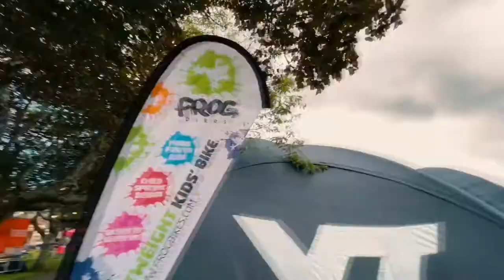FROG BIKES - TWEEDLOVE FESTIVAL 2021